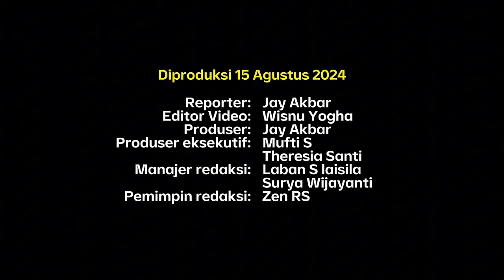Maman Bicara Munas Golkar: Skenario Aklamasi, Kocok Ulang Pilkada, dan Bahlil Jadi Ketum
Dunia politik Indonesia diguncang oleh pengunduran diri mendadak Airlangga Hartarto dari kursi Ketua Umum Partai Golkar. Apa yang sebenarnya terjadi di balik layar partai berlambang pohon beringin ini?

Dalam wawancara untuk program Bicara Narasi, Ketua Bapilu DPP Golkar, Maman Abdurahman menjawab sejumlah isu yang berkembang menjelang dilaksanakannya Munas 20-21 Agustus 2024. Mulai dari skenario aklamasi, masuknya nama Presiden Jokowi dan Bahlil Lahadalia ke dalam struktur Dewan Pembina dan Ketua Umum, intervensi kekuasaan yang mencoba mengatur hasil Munas, hingga potensi merombak seluruh deklarasi calon kepala daerah yang telah diputuskan.

(Narasi)